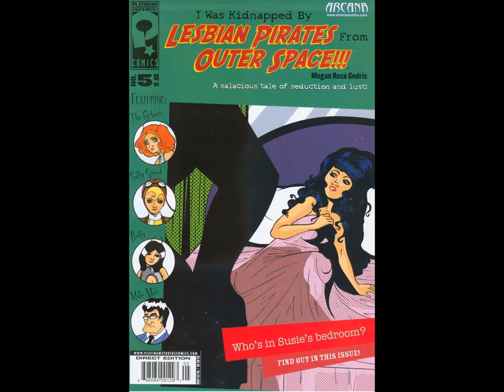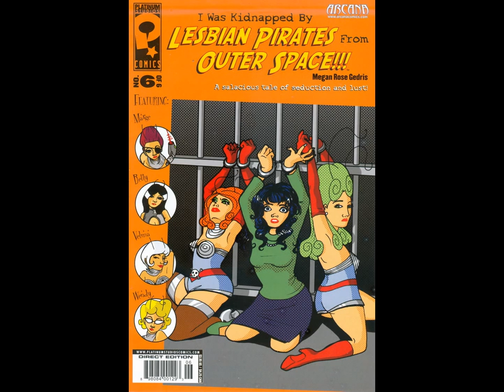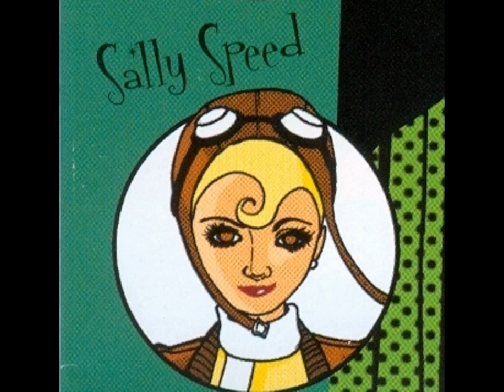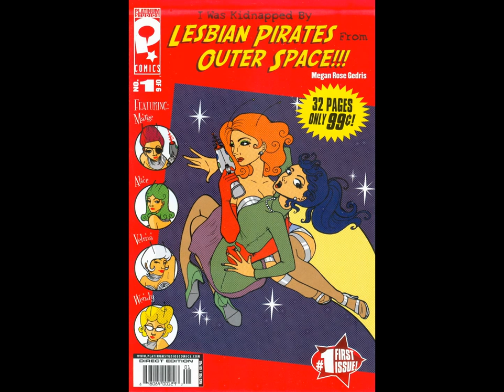Christmas with The Lesbian Pirates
Thanks to Megan Rose Gedris.

Thanks to Platinum Studios.

Thanks to Musicshake.com.